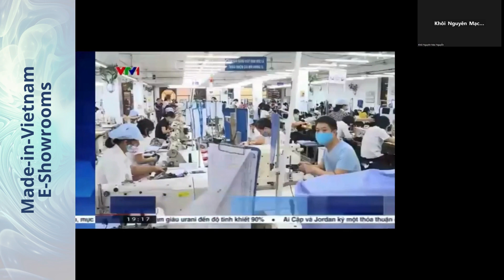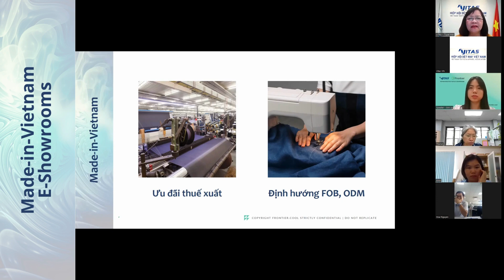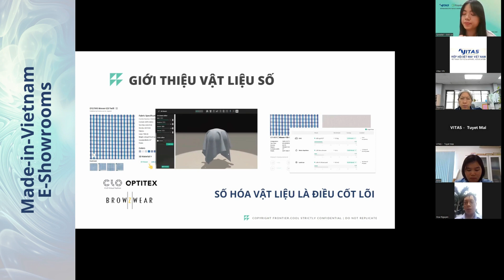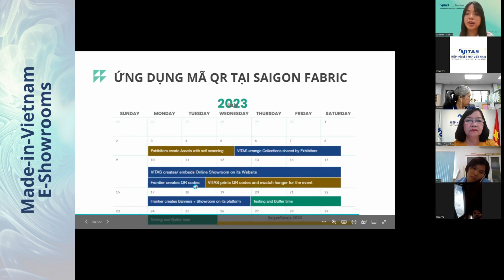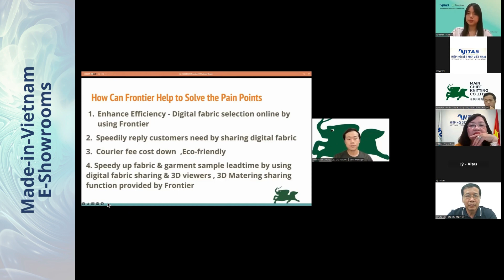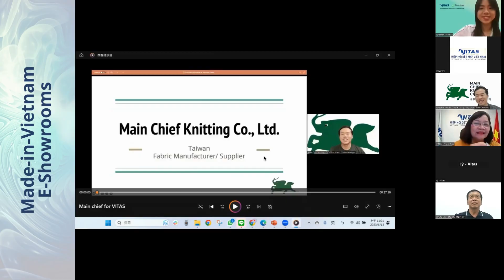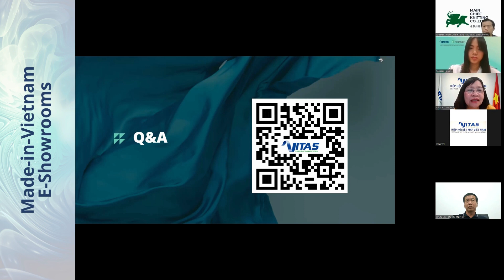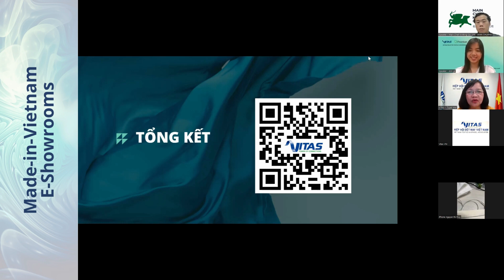[Frontier.cool x VITAS] Webinar of Made-in-Vietnam E-showrooms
The Webinar to announce and open registration for the program: "Vietnam Selected Textile E-Showrooms" hosted by the Vietnam Textile and Apparel Association (VITAS), with the technical support of Frontier.cool Taiwan.

To help Made-in-Vietnam textile materials be strongly promoted in the digital form, especially at domestic and international trade shows, the Vietnam Textile and Apparel Association (VITAS) implemented the program "Vietnam Selected Textile E-Showrooms" with the first application at Saigon Fabric exhibition event, July 26-29, 2023.

The program "Vietnam Selected Textile E-Showrooms'' uses AI technology to digitize textiles materials, especially Fabrics, and upload them to VITAS 's Online Showroom system. With the help of AI and 3D technology, material samples will be more easily accessible to potential Buyers, as Buyers can select materials online or visualize materials in the 3D form right at the physical trade shows.

Mr. Trần Hoài Sơn